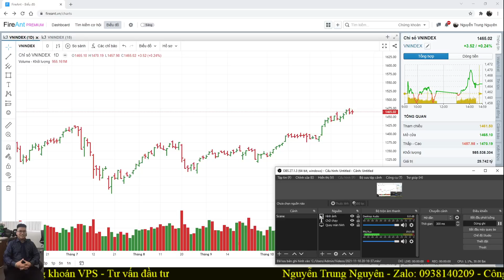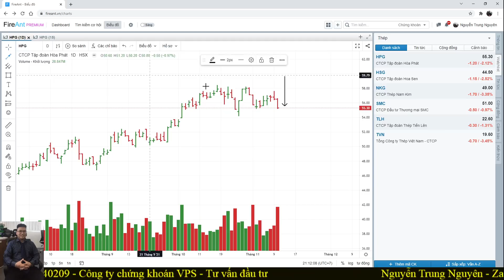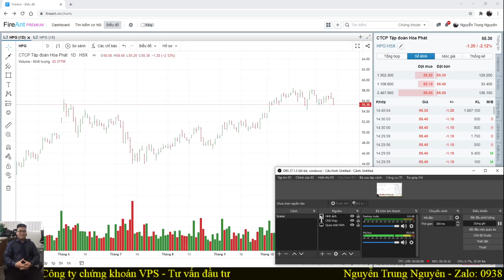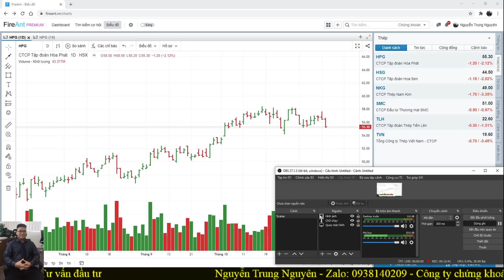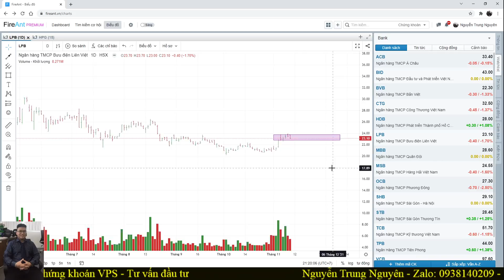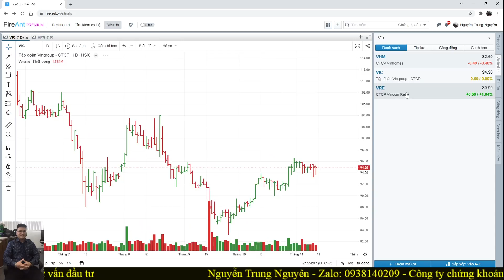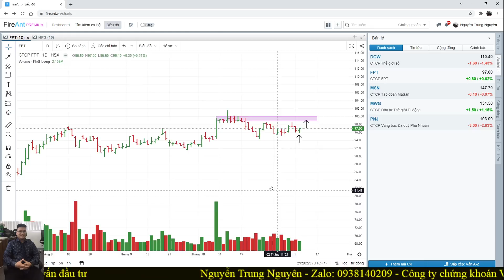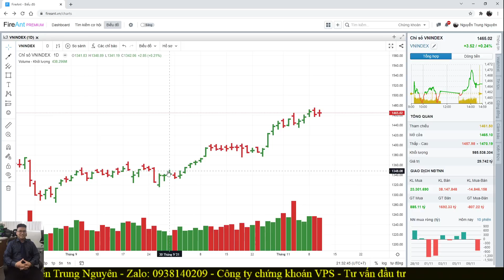Nhận định thị trường:11/11 Dầu khí tái bùng nổ - Phân bổ danh mục - Phần nắm giữ - Phần t+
+ Đăng Ký Room VIP: Giao dịch trên 150 tr
+ Đăng Ký Room Super VIP: Sức mua có margin trên 1 tỷ
+ Hoặc chuyển ID: 9656 nếu đã có tk VPS tại HCM
KHAI GIẢNG KHÓA TIẾP THEO KHAI GIẢNG NGÀY 29/11
* ƯU ĐÃI HỌC PHÍ: MIỄN PHÍ CHO KHÁCH HÀNG THAM GIA ROOM SUPER VIP VỚI VỐN TRÊN 1 TỶ